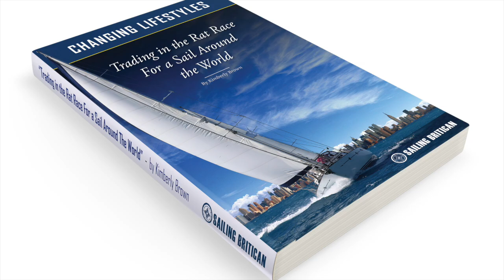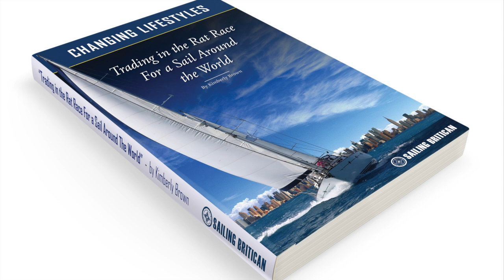How did we get into Sailing? | Sailing Britican (Video 1)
Get a copy of the book, 'Changing Lifestyles: Trading in the Rat Race for a Sail Around the World'

Visit my online shop to get guides to help boat buyers and boat owners with everything from boat viewing checklists through to how to select the best marina and more!

Books on Amazon by Sailing Britican
VHF Radio Checklists and Templates for Sailors: Reducing mistakes & making it easier when speaking over the VHF radio.

Checklists for Sailors - Passage Planning, Sailboat Maintenance, Cleaning, Medical and More: Making it easier to enjoy sailing your sailboat.

Etsy Store - Nautical t-shirts, herb and spice blends, sarongs, gifts and more

- Ello: @kimharkolabrown